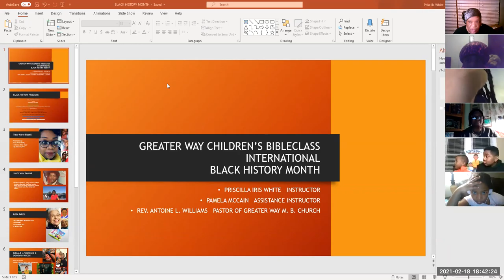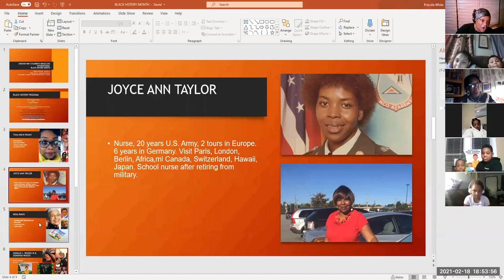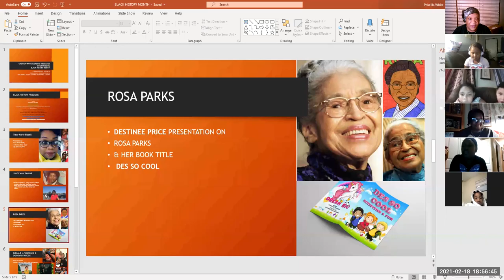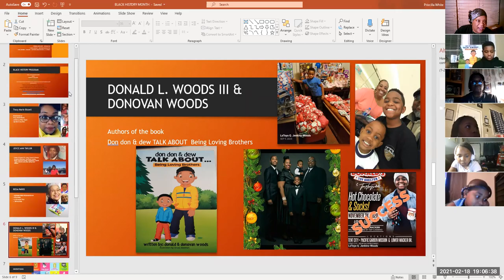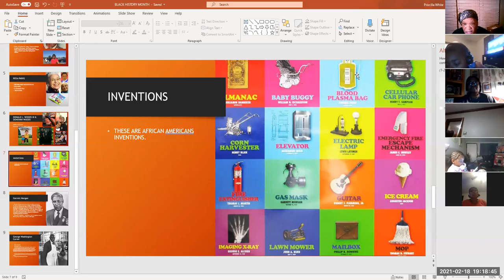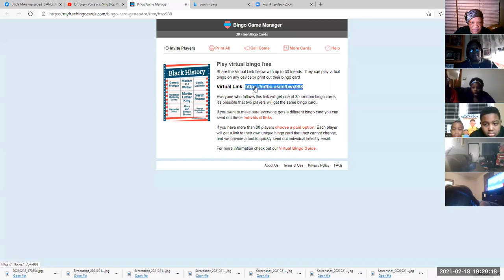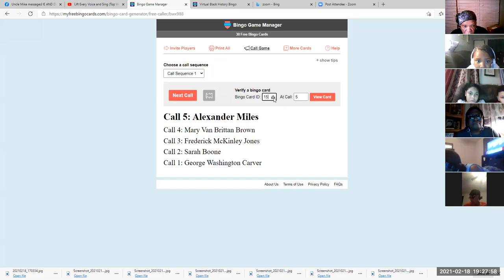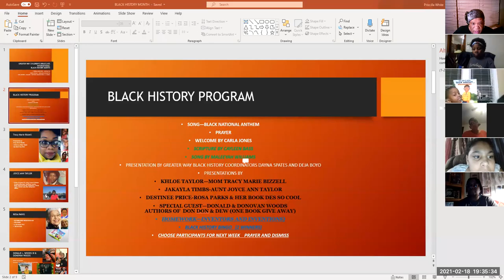Children's Bibleclass lead by Priscilla White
Children's Bibleclass